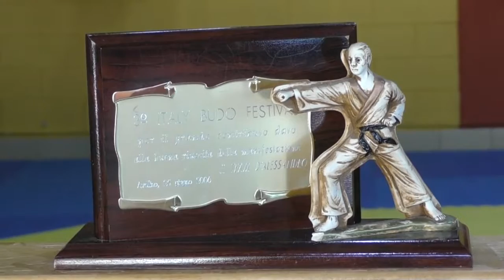Taekwondo, brillano i campioncini di D'Alessandro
Due titoli italiani conquistati a Pesaro. Successi importantissimi per i cugini Pillunni